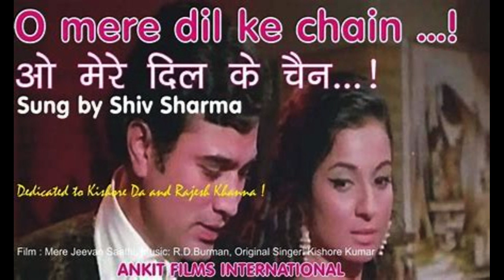O Mere Dil ke Chain - Mere Jeevansathi - Flute Cover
Another eminently hummable song from Mere Jeevansathi...